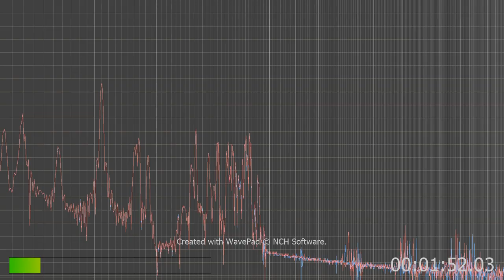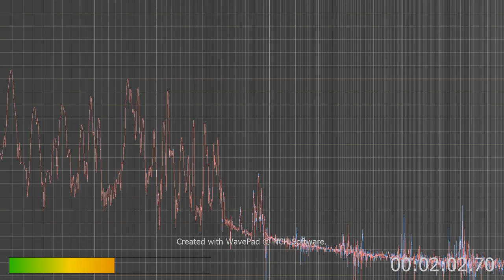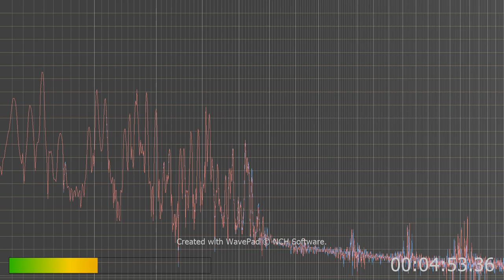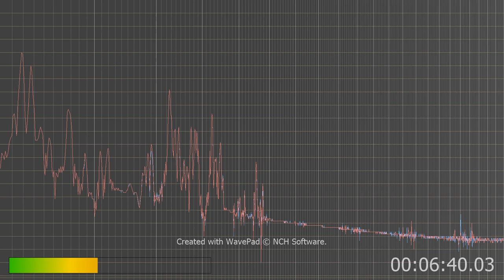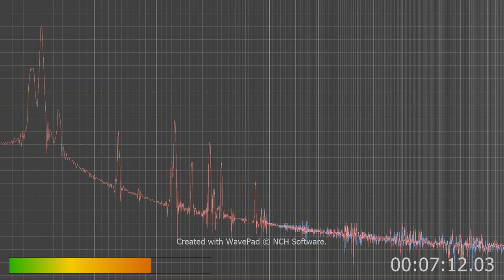I hear a young kids or girls voice and demon deep voice